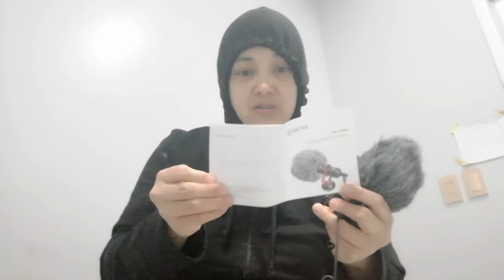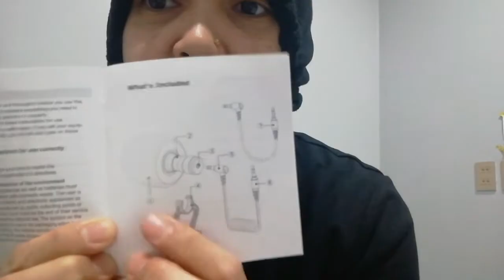Unboxing 😂laughtrip 1st timer kasi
YOU ALSO CAN SEND ME STUFF

#443 QUIRINO ST. DON GALO PARANAQUE
(LARRY BARBERSHOP)